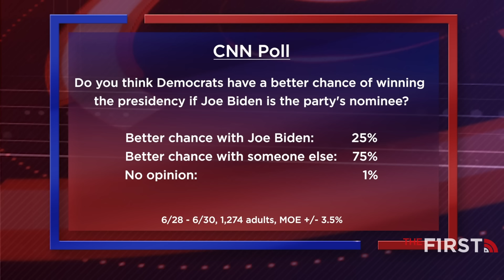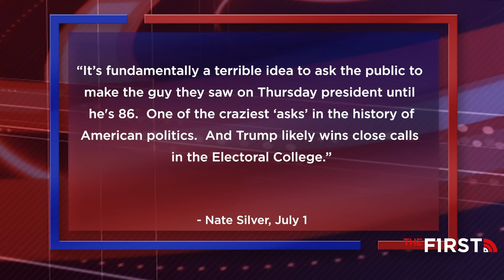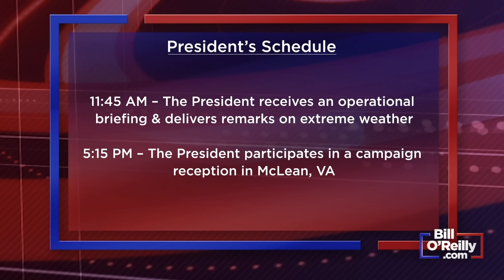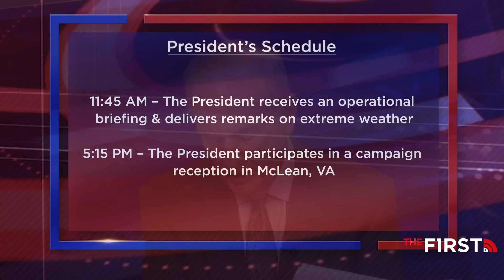Bill Breaks Down Joe Biden's Actual Re-Election Chances | NSN | July 2, 2024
Talking Points Memo:
• Bill breaks down Joe Biden's actual re-election chances, if he chooses to defy his critics.
• Biden speaks out about the Supreme Court's decision of presidential immunity.
• Political Strategist Doug Schoen joins the No Spin News.
• How were the latest southern border numbers last month?
• Hunter Biden is suing Fox News.
• This Day in History: President James A. Garfield is shot.
• Final Thought: Bill's beach book recommendations.

Today’s episode is brought to you in part by the following:
APR for rates in the 5s start at 6.799% for well qualified borrowers.